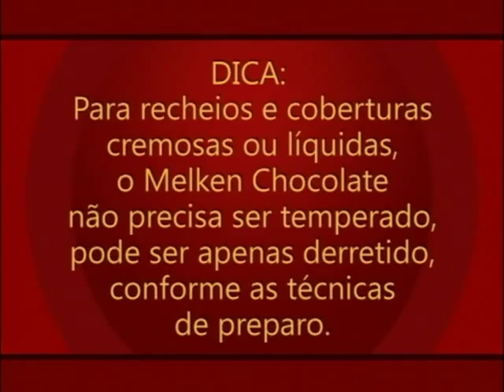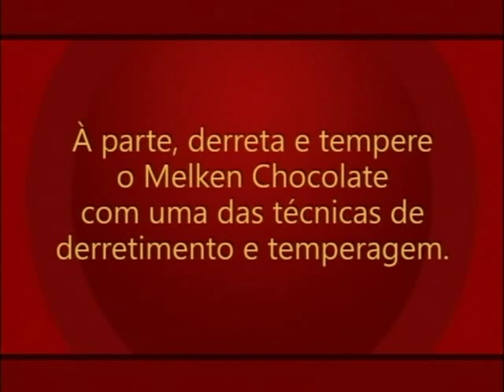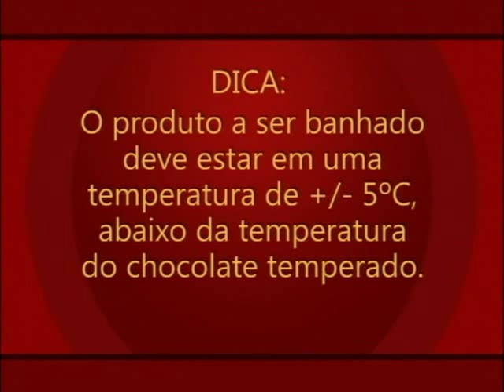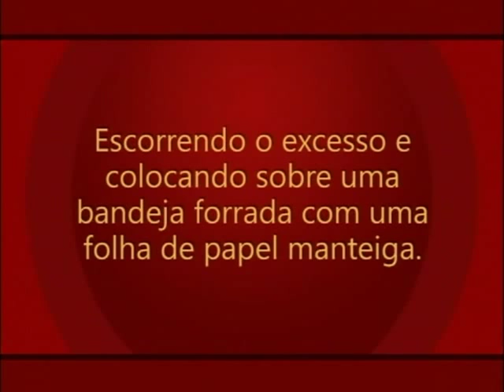12 Produtos Banhados Trufas